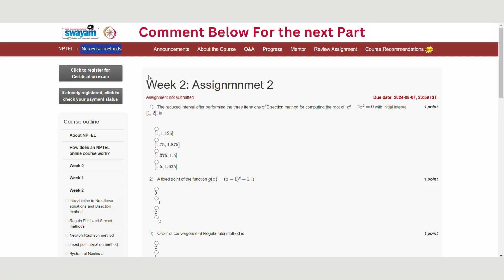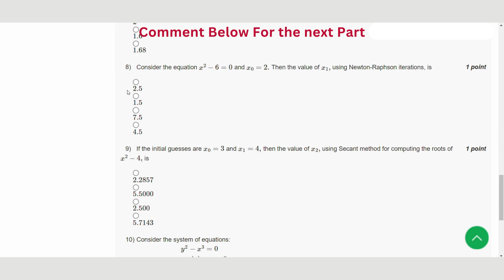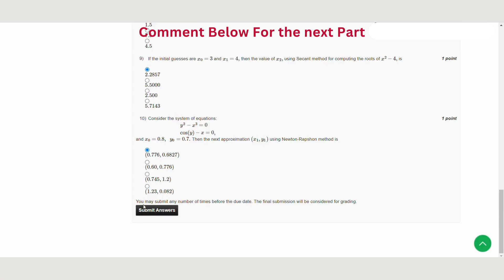Numerical methods Week 2 || NPTEL ANSWERS | MYSWAYAM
ABOUT THE COURSE :
This course is a basic course offered to UG student of Engineering/Science background. It contains solution of system of linear equations, roots of non-linear equations, interpolation, numerical differentiation and integration. It plays an important role for solving various engineering sciences problems.  Therefore, it has tremendous applications in diverse fields in engineering sciences.